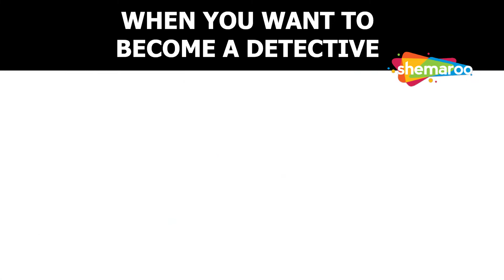When Your Bestie Tries To Be Oversmart | Akshay Kumar, Ayesha Takia & Javed Jaffrey | Trending Memes